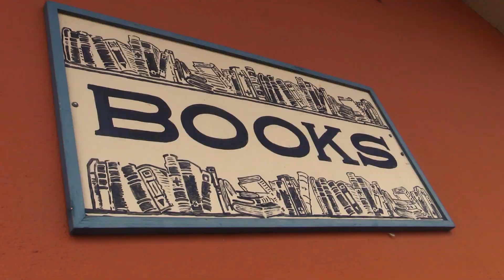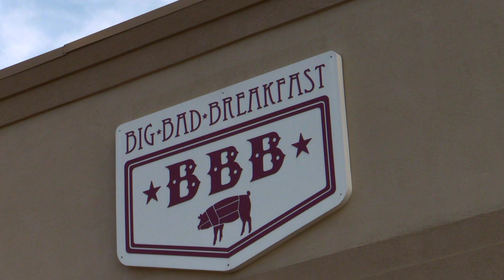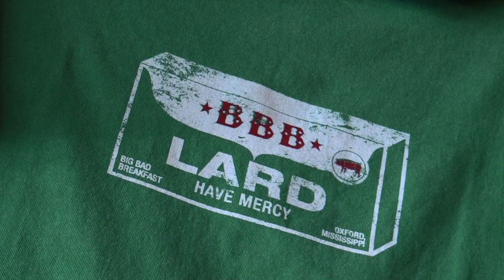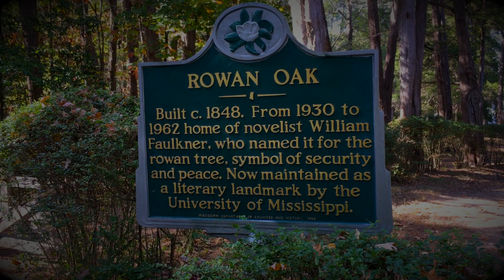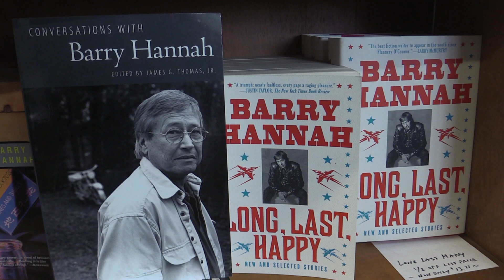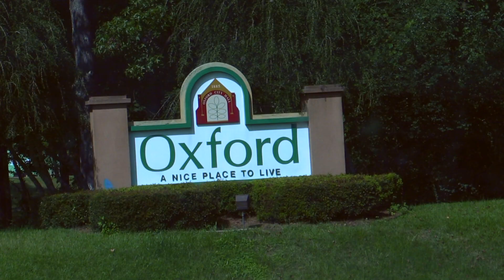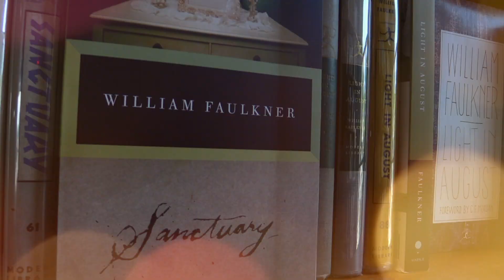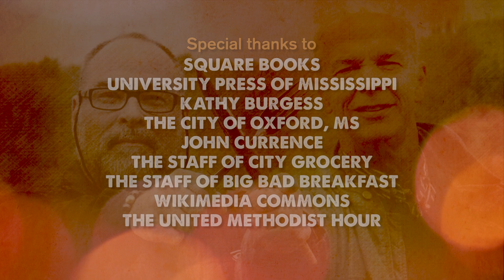Palate to Palette- Oxford, MS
Robert St. John and Wyatt Waters sit back and relax on the porch in Oxford after cooking in the home of Chef John Currence. Wyatt spends a fun afternoon in downtown Oxford painting Square Books. Robert learns about pressure cookers. The guys discuss William Faulkner.